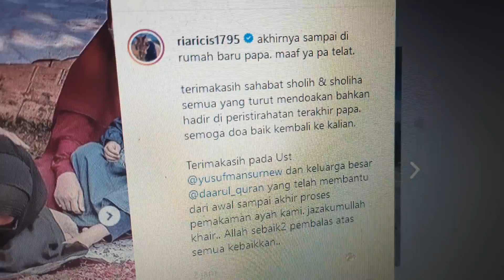RIA RICIS AKHIRNYA TIBA DI PEMAKAMAN AYAHANDA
lewat akun instagramnya riaricis1795, ria ricis mengunggah foto dirinya tiba di depan pemakaman ayahnya...dia juga mendoakan sang ayah dan kepada para sahabat dan keluarga yang sudah datang ke pemakaman.